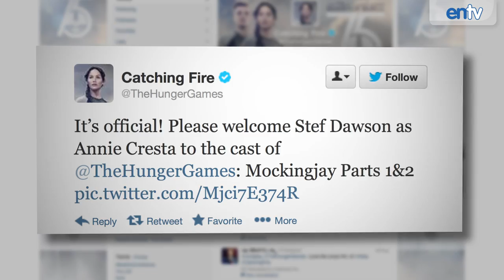The Hunger Games Mockingjay Casts Stef Dawson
The Hunger Games Mockingjay casts Stef Dawson as Annie Cresta. She is the girlfriend of Sam Claflin's Finnick Odair. Enjoy!